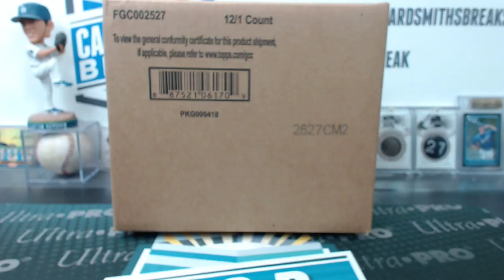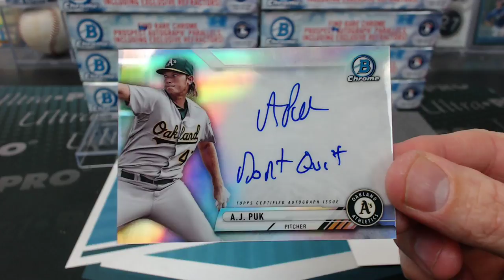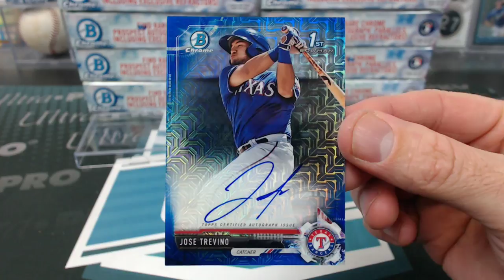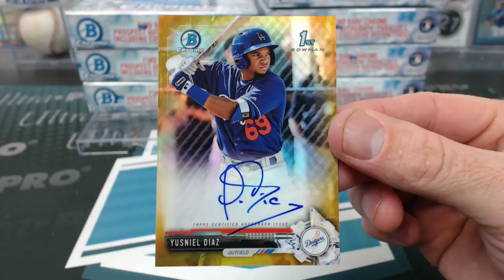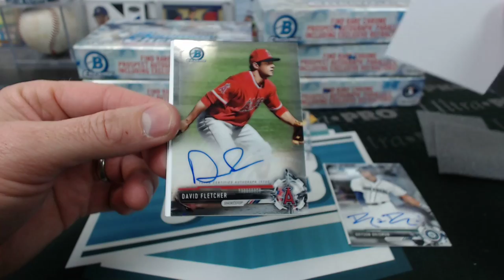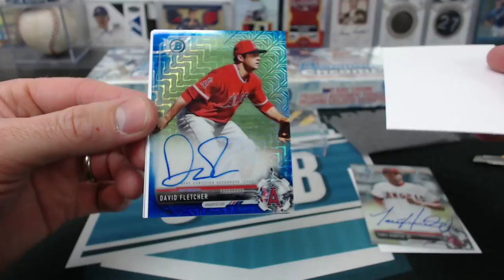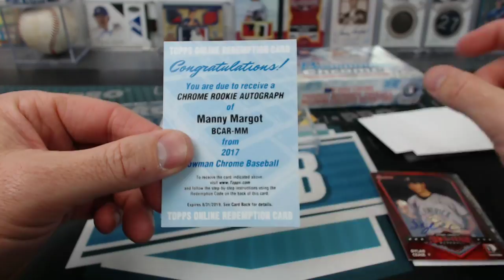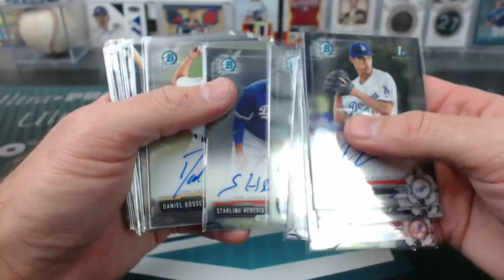2017 Bowman Chrome HTA Choice 12 Box Case Break #25